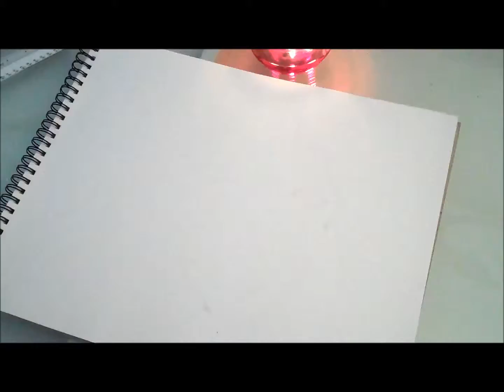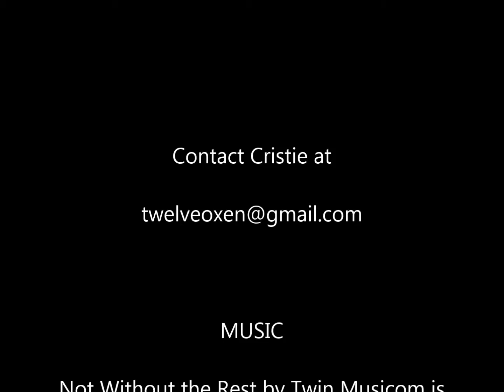Twelve Oxen Website Intro High Def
Welcome to Twelve Oxen Design Studio! I'll give you a little back story on myself while you watch the creation of the company logo. We offer many creative services including original and custom designs of patterns for textiles, logos, graphics, video production and custom one-of-a- kind furniture pieces.